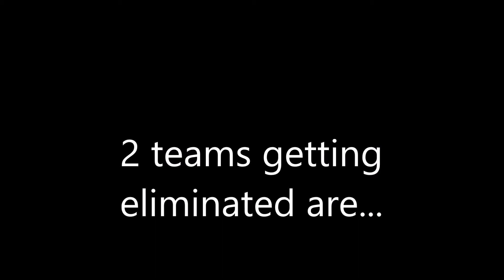team character elimination #13(VOTING CLOSED)